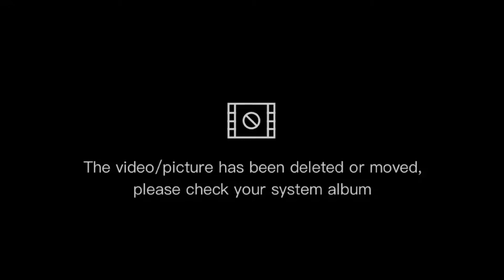fortnite wins 🏆💪 cod clips and skate 3 + pipe bmx (random montage need to watch!!) 😎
random clips from my Xbox